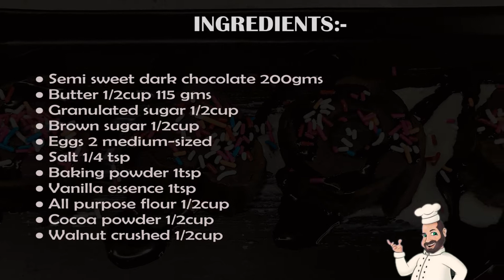Valentine's Special ❤ | Chocolate Walnut Brownies Recipe | Chef Bhavya Wasson | Foodgasm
Hello my beautiful viewers

Foodgasm wishes a very happy chocolate day

Express your love to your family, friends and lovers with this amazing Recipe video of walnut brownies.

INGREDIENTS:-
•Semi sweet dark chocolate 200gms
•Butter 1/2cup 115 gms
•Granulated sugar 1/2cup
•Brown sugar 1/2cup
•Eggs 2 medium-sized
•Walnut crushed 1/2cup

You Can order moulds from